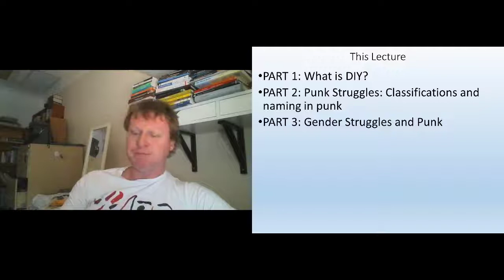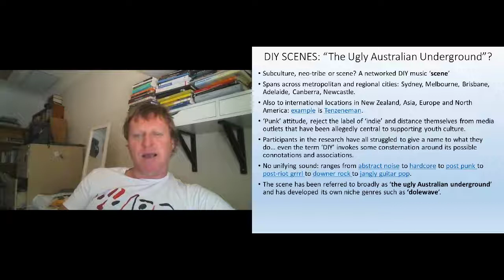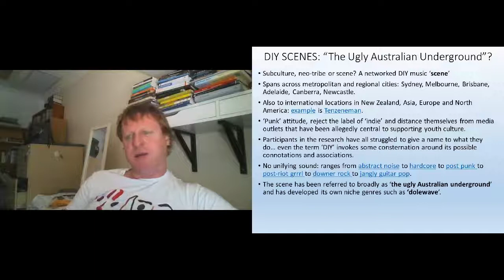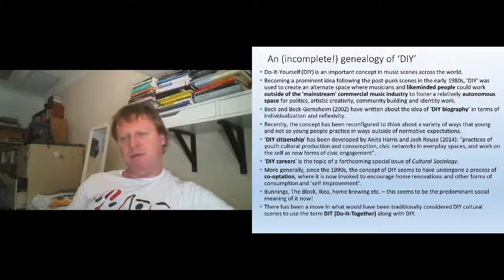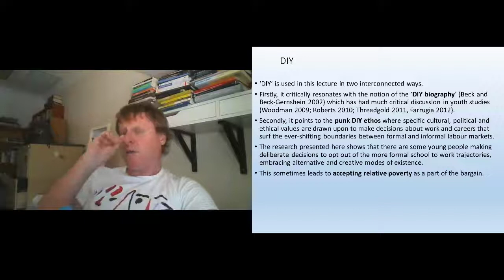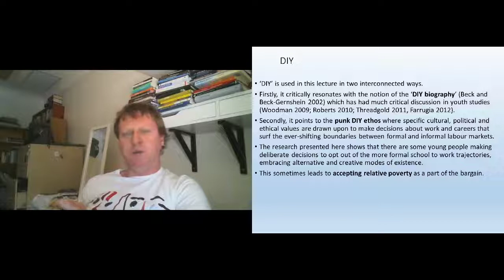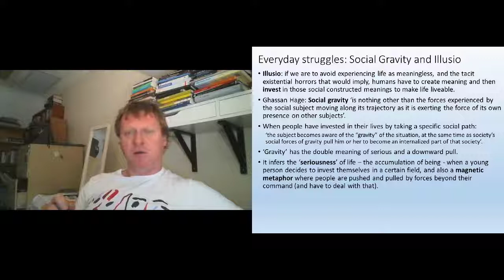5 1 What is DIY